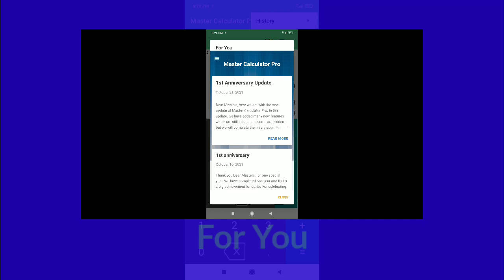Master Calculator Pro(Trailer)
About Master Calculator Pro:- Welcome to Master calculator pro.This is a simple and helpful app.This is like a pocket calculator all in one calculator.

Simple Mode:- Here you can do simple calculation like multiply,
divide,addition,subtraction,percentage and choose positive or negative number and now you can also do SCIENTIFIC CALCULATION.

Speak Mode:- Here You can do calculation by telling the operation.

Age Calculator:- Here You can calculate your age according to your birth date and any date.

Bmi Calculator:- Here you can calculate your body mass index according to your weight and height.

Tip Calculator:- Here you can calculate how much tip you have to give and by how much people.

Temperature Converter:- Here you can convert the temperature.

Length Converter:- Here you can convert the length according to unit.

Maths Mode:-Here you can do LCM,HCF of a number.You can get the table of any number,you can find out the root of quadratic equations.you can also get some useful formulae related to maths.

Percentage calculator:-Here you can find the percentage of a number.

Tax calculator:-Here you can find out the GST,EMI of any amount of money.

Matrix calculator:-Here you can do matrix calculations.

Every update make the app more perfect and we improve the app performance.